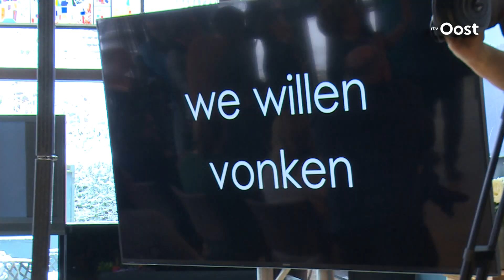Personeel IJsselheem protesteert met flashmob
Staatssecretaris Martin van Rijn van Volksgezondheid, Welzijn en Sport (VWS) heeft verzorgingshuis Myosotis in Kampen bezocht om te praten met medewerkers van het verpleeghuis.